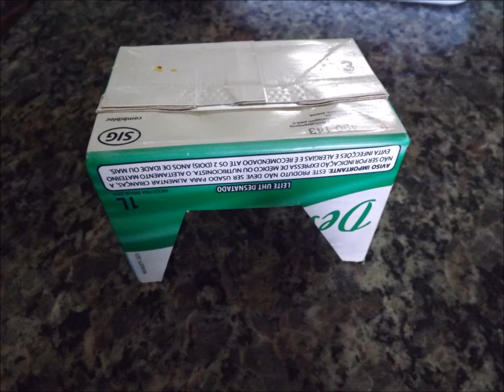Fábrica de brinquedos da vovó- a área de lazer da Casa de Bonecas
swimming pool, pool.. what else? piscina, sinuca, futebol de mesa, o que mais? você decide!